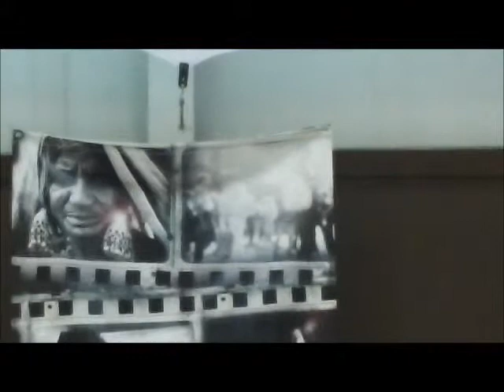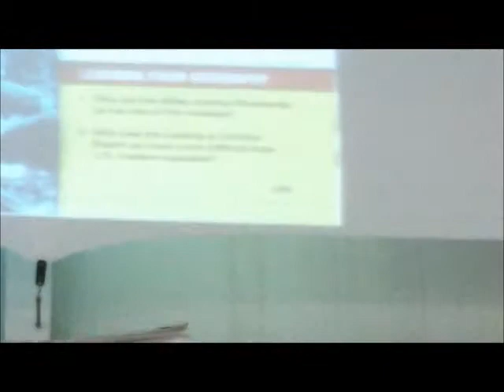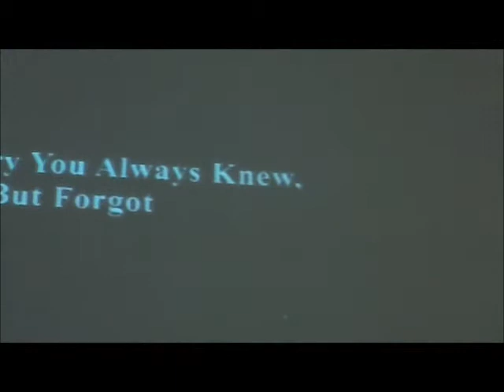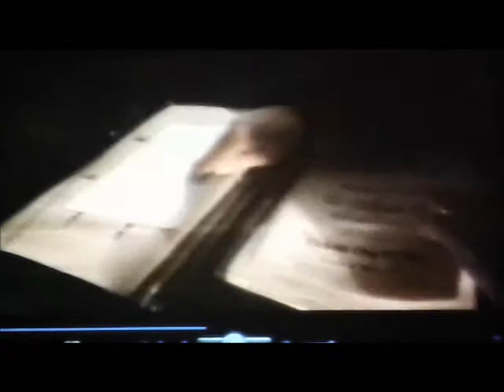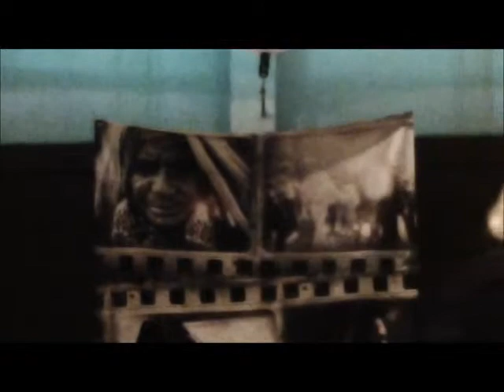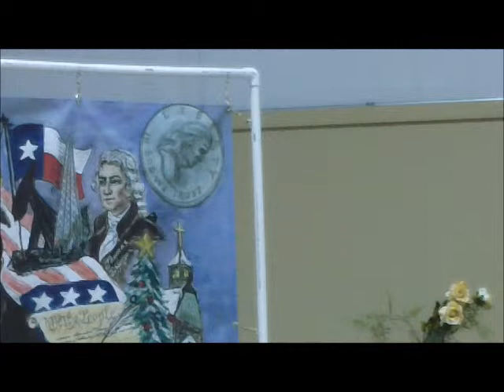Bill Ames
Bill Ames will talk about his book, Texas Trounces the Left's War on History, and the fight against the CSCOPE curriculum in Texas schools.

Mr. Ames is an author, has a degree in Aeronautical Engineering and had a long management career with IBM. Since the mid 90's he and his wife have become education activists about the teaching of American history in our schools. He was a volunteer reviewer of several history textbooks in 2002, a member of a history standards development review panel in 2009 and is a fighter against the CSCOPE curriculum in Texas. Ames utilizes his real life experiences to highlight anti-American and anti-Christian lessons that became part of the Texas curriculum content. He will also propose actions that concerned citizens can take to join the battle against the liberal's takeover of our public schools.